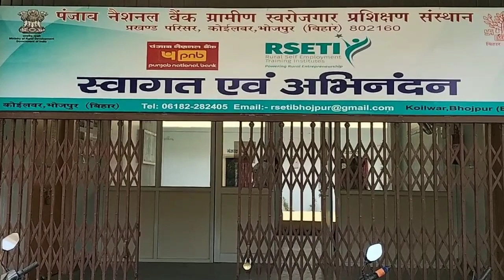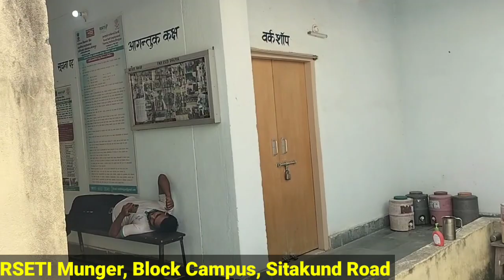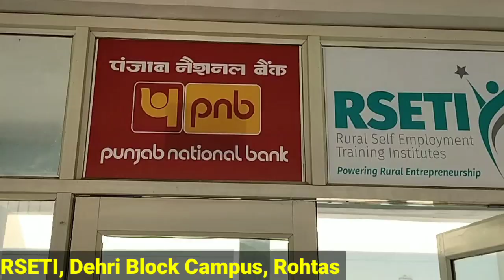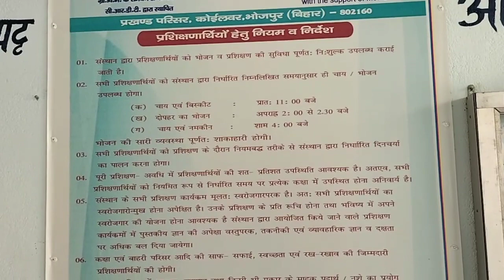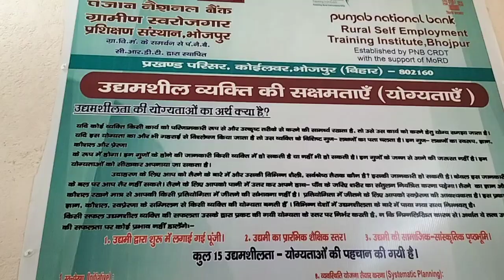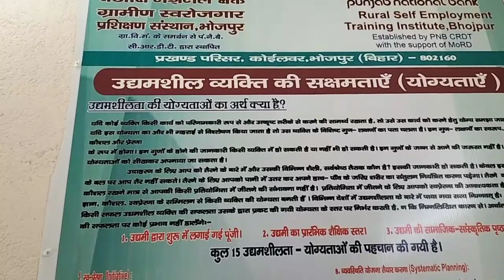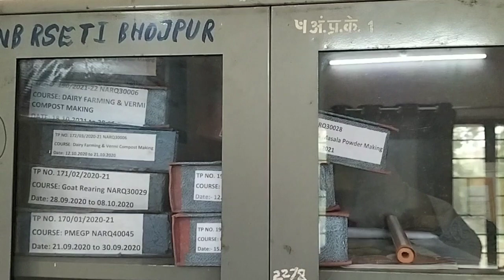Goat Farming की एकमात्र संस्था जहाँ जानकारी के साथ लोन की भी सुविधा || RSETI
Hi I Am Ashutosh And Welcome To Stellar Farming•

In This Video💥💥👇👇
दोस्तो आज की विडियो बकरी पालन मे ट्रेनिंग ( Training In Goat Farming ) प्रोग्राम पर आधारित है। खासकर यह विडियो पंजाब नेशनल बैंक ( Punjab National Bank ) ग्रामीण स्वरोजगार प्रशिक्षण संस्थान ( Rural Self Employement Training Institute ) पर आधारित है जहाँ पर समय-समय विभिन्न ट्रेनिंग प्रोग्राम ( Different Training Program ) चलते रहते है उन्ही मे से एक बकरी पालन मे ट्रेनिंग ( Training In Goat Farming ) है। इसके बारे मे ज्यादा जानकारी के लिए Stellar Farming की टीम पहुंच गई कोइलवर RSETI वहाँ बकरी पालन के मास्टर ट्रेनर ( Master Trainer Of Goat Farming ) उमेश सर ( Umesh Sir ) मिले। उन्होंने बताया कि यहाँ दस दिवसीय बकरी पालन मे ट्रेनिंग प्रोग्राम ( Goat Farming Training Program ) चल रहा है। पंजाब नेशनल बैंक ( Punjab National Bank ) ग्रामीण स्वरोजगार प्रशिक्षण संस्थान ( Rural Self Employement Training Institute ) भारत ( India ) के प्रत्येक जिले मे है। यह संस्था RSETI के नाम से ज्यादा प्रचलित है। यहाँ बकरी पालन मे ट्रेनिंग ( Training In Goat Farming ) के साथ-साथ कई उद्यमिता कोर्स ( Enterpreneurship Course ) का संचालन पंजाब नेशनल बैंक ( Punjab National Bank ) ग्रामीण स्वरोजगार प्रशिक्षण संस्थान ( Rural Self Employement Training Institute ) के द्वारा चलाये जाते है। यहाँ से बकरी पालन ( Goat Farming ) मे ट्रेनिंग के बाद बकरी पालन के लिए बैंक लोन ( Bank Loan For Goat Farming ) या बकरी पालन मे सरकारी सब्सिडी ( Government Subsidy In Goat Farming ) मिलना आसान हो जाता है।